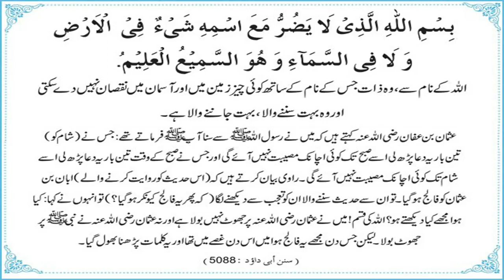HAR NUQSAN SY BACHNY K LEAY YE DUA PARHYN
Dr Farhat Hashmi BAYAAN